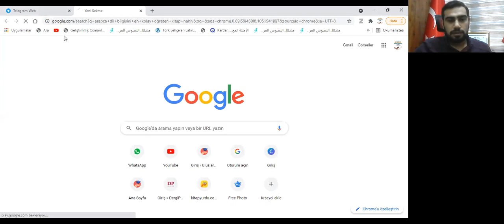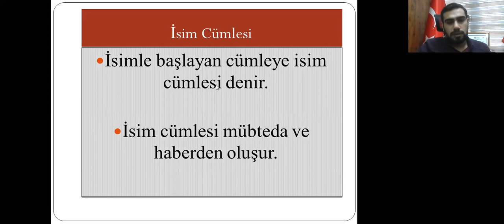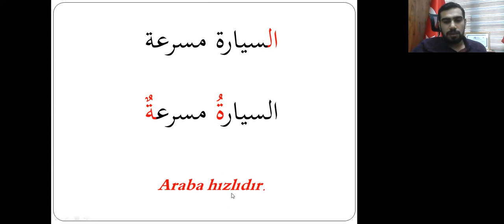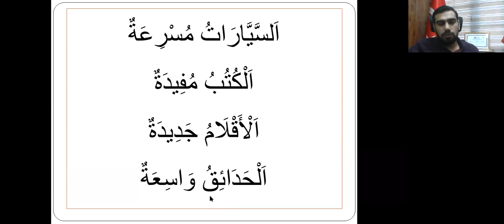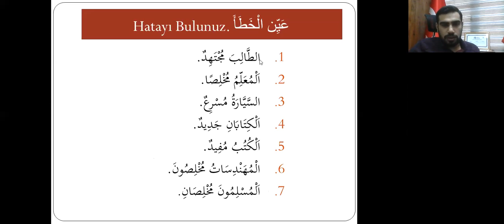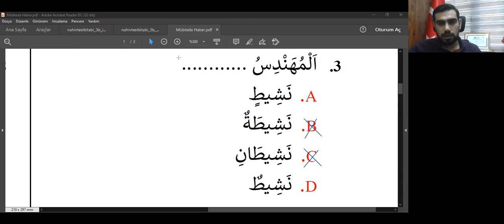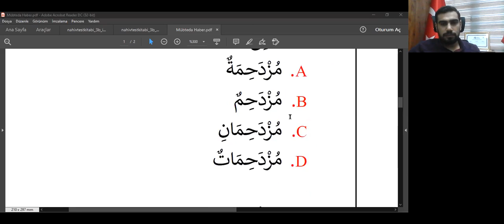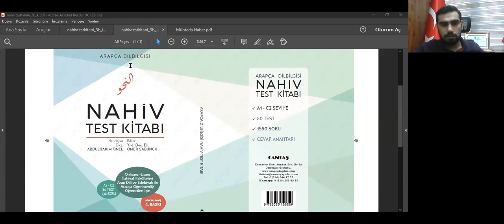Öğr. Gör. Abdulhakim Önel -Temel Dil Bilgisi - Test Soru Çözüm Teknikleri